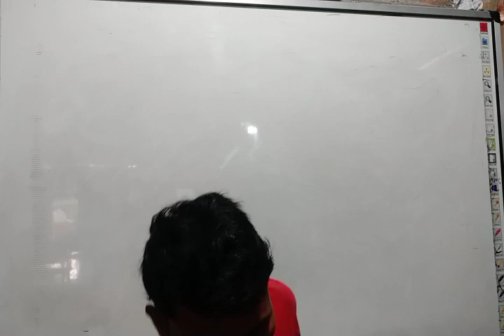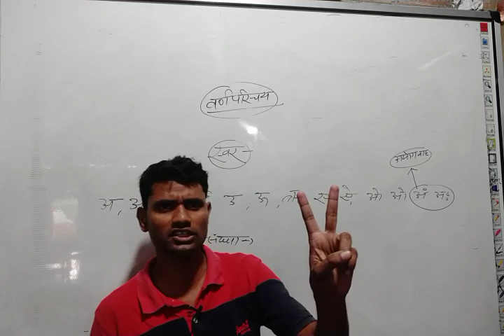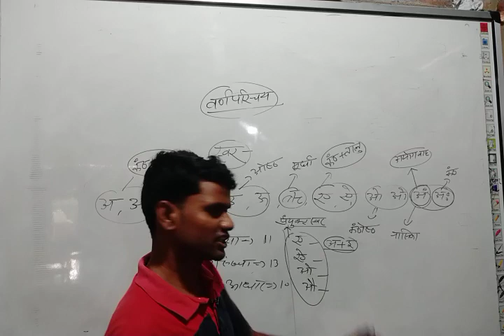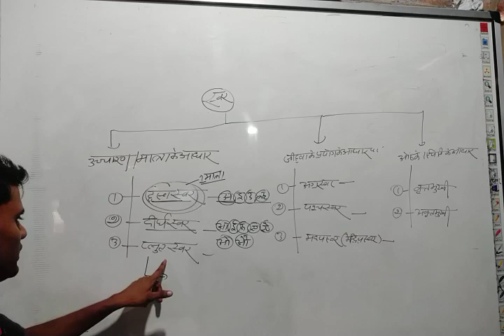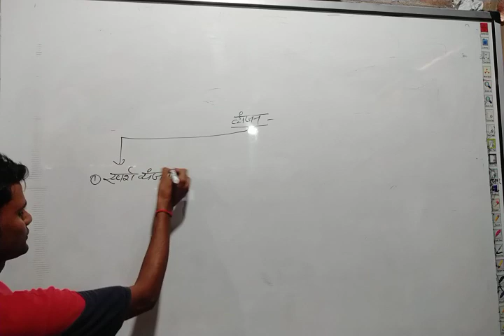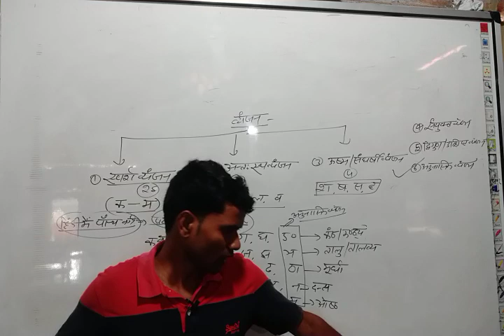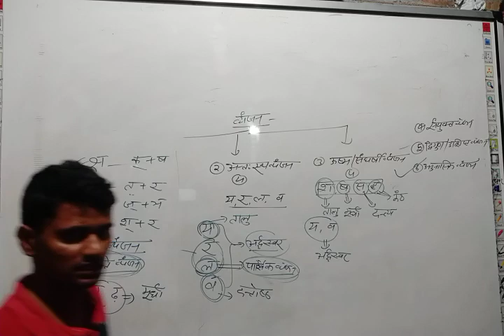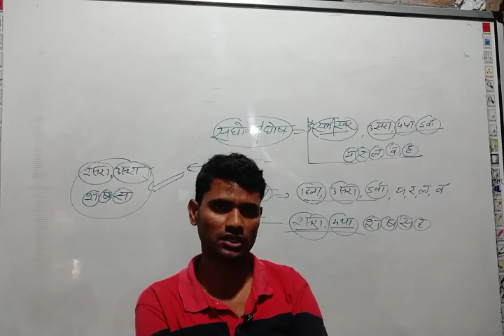वर्ण परिचय हिन्दी वर्ण परिचय टॉपिक -2 uptet ctet # supertet